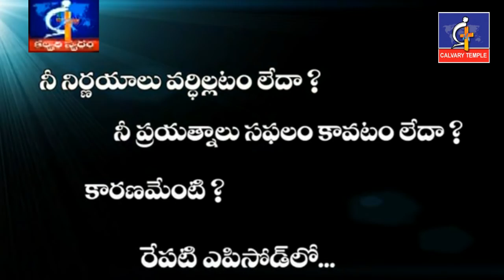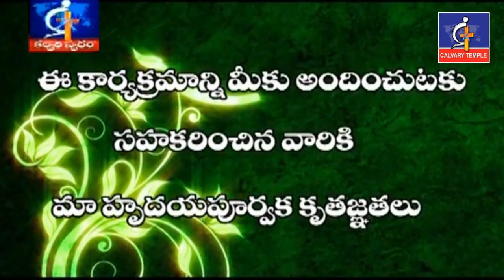ఒక మంచి తల్లిగా తండ్రిగా ఉండు